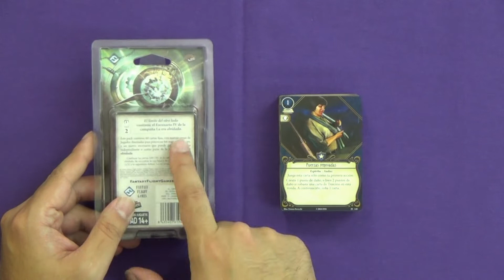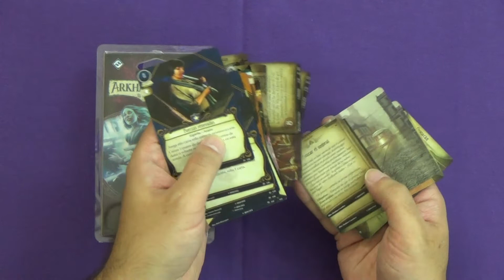Ampliando Arkham Horror LCG: El Límite del Otro Lado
Continuamos la campaña La Era Olvidada de Arkham Horror el juego de cartas con El Límite del Otro Lado.